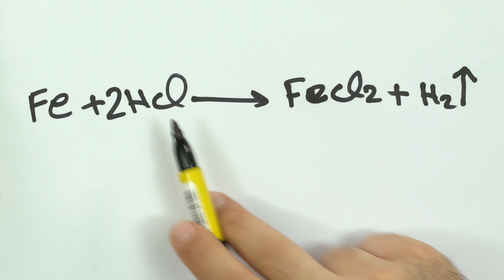Come riempire con Idrogeno i palloncini al posto dell'Elio!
Link e informazioni utili:
Palloncini a LED
Bombola d'elio

Attrezzatura che utilizzo per la realizzazione dei video:
Telecamere:
Sony α7S II
Sony NEX-VG900E
Sony Alpha 7S
Z-Cam E1
GoPro HERO4 Black Edition
GoPro Touch BacPac Touch Screen Rimovibile LCD
Samsung N915 Galaxy Note Edge
Batteria Smatree® di ricambio
Obiettivi:
Sony SEL2470Z Obiettivo con zoom DE 24-70 mm F4 ZA OSS
Sony SEL24240 Teleobiettivo
Sony SEL70200G Teleobiettivo con focale fissa FE 70-200 mm F4 G OSS
Panasonic LUMIX G 12-60 mm
Panasonic LUMIX G X 45-175 mm
Slider e accessori:
Luci led per interni
Memorie:
Hard Disk:
Samsung STSHX-M201TCBM
Microfoni e accessori microfoni:
La cosa migliore che ho mai comprato: Sennheiser ew 122-P G3
Sony XLR-K1M
Rode smartLav+
Blue Yeti
RODE SC4
Rode VC1
RODE SC3
Cuffie:
Audio Technica Pro ATH-M50X
Per il trasporto uso: TecTake Carretto